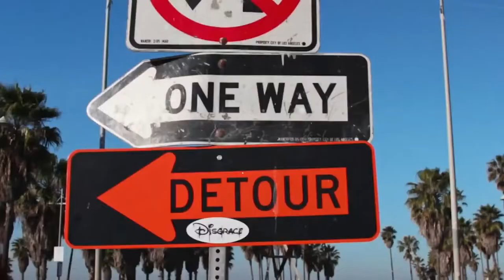Happy Birthday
Happy Birthday Claire.  Meow, Meow